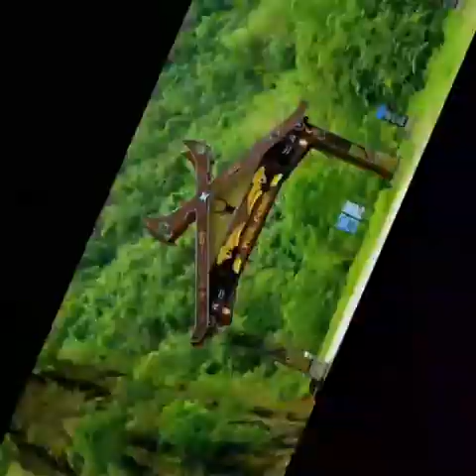Independence Day 2020 at West Bengal 04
On the occasion of Independence Day Suchismita Dey, NSS Volunteer of Nistarini College, Purulia presented a cultural performance.